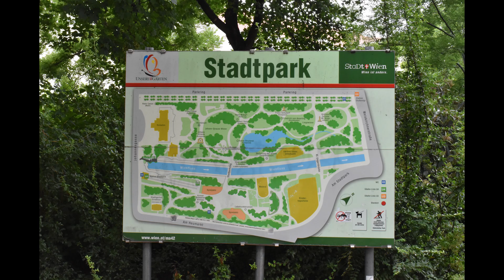Vienna’s public parks, green spaces bring people together while influencing local culture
An in-depth look at three public parks in the city of Vienna, analyzing how each provides a unique experience and brings people together. You’ll also hear from a few residents of Vienna and how they believe the parks have influenced and impacted the culture of Vienna.